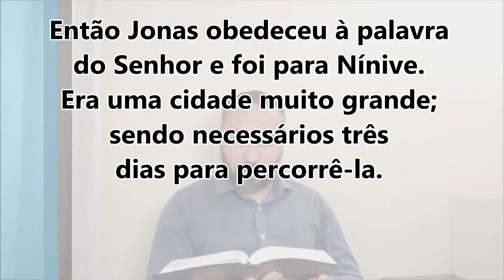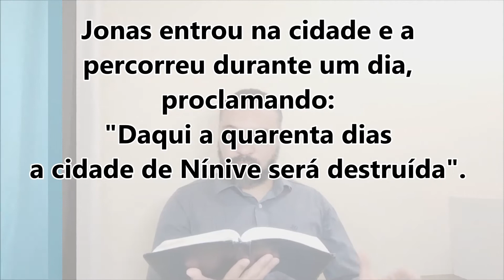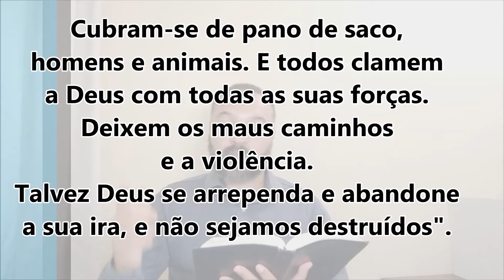Cap 3 - Pregação - História de JONAS - Cap 3 .. Jonathas Barbosa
Neste vídeo será mostrada a chegada do Profeta Jonas em Nínive, sua pregação e os efeitos de sua missão naquela cidade.